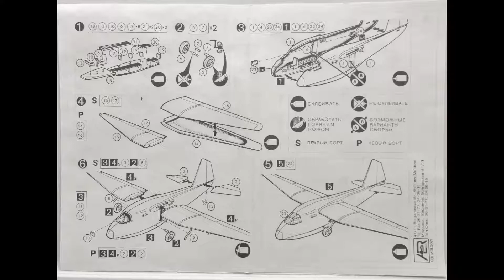1/72 AER Moldova Assault Glider G-11 Kit# 72025